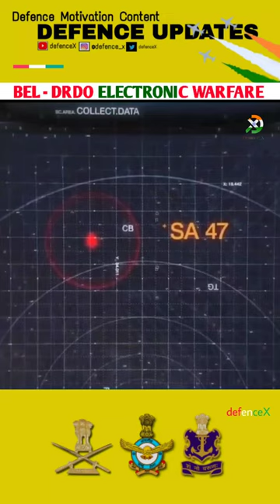DRDO - BDL का electronic warfare deal